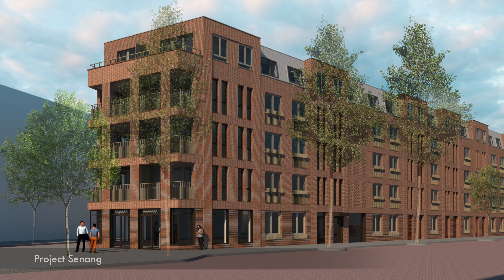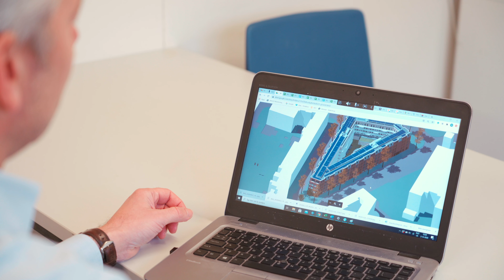Start bouw Senang Amsterdam